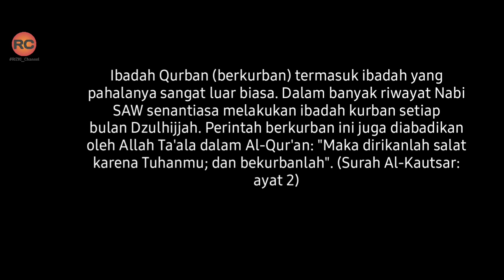merobohkan sapi pakai Alat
merobohkan sapi dengan Alat